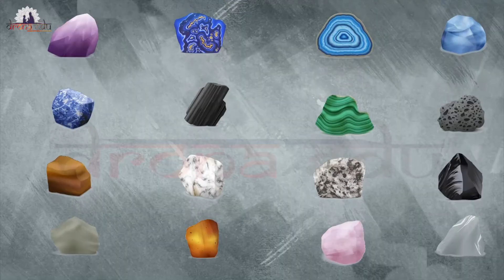ನೈಸರ್ಗಿಕ ಸಂಪನ್ಮೂಲಗಳ ಸುಸ್ಥಿರ ನಿರ್ವಹಣೆ || 10TH STANDARD || KANNADA MEDIUM || DRONA EDU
Standard: 10TH Standard
Subject: Science
Medium: Kannada medium
Chapter: ನೈಸರ್ಗಿಕ ಸಂಪನ್ಮೂಲಗಳ ಸುಸ್ಥಿರ ನಿರ್ವಹಣೆ

Learn now.